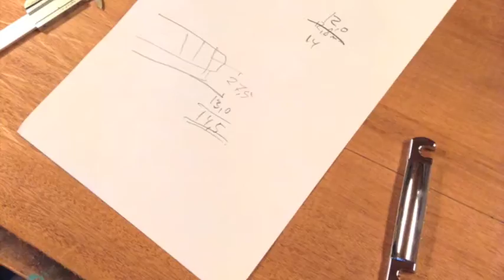Homemade Guitar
I made this guitar last year. I've used this for all the covers i have made so far, and i think it sounds great! :)
anyway, i just wanted to show you guys how i did it.